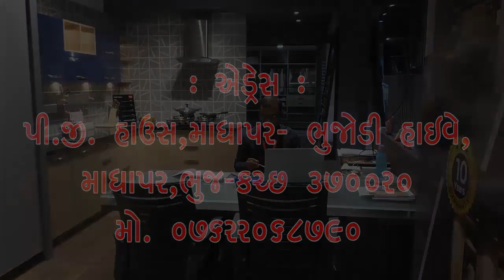સોનલમાનો 99મો જન્મોત્સવ ઉનડોઠ ખાતે ઉજવામાં આવ્યો